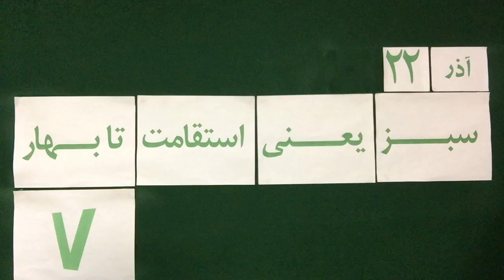Mohsen Sazegara Sunday 22 Azar 1394 Dec 13, 2015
Mohsen Sazegara, Iran, Politics, Daily Videos, Green Movement, محسن سازگارا، گفتار روزانه، جنبش سبز، ایران